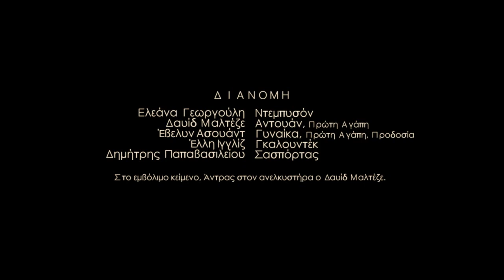THE MISSION - MEMORY OF A REVOLUTION by HEINER MULLER | ZERO POINT THEATRE COMPANY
Η ΑΠΟΣΤΟΛΗ: Ανάμνηση από μιαν Επανάσταση (ΧΑΪΝΕΡ ΜΥΛΛΕΡ)

ΣΥΝΤΕΛΕΣΤΕΣ ΤΗΣ ΠΑΡΑΣΤΑΣΗΣ
Μετάφραση: Ελένη Βαροπούλου
Σκηνοθεσία: Σάββας Στρούμπος
Φωτισμοί: Κώστας Μπεθάνης
Σκηνική εγκατάσταση | Κοστούμια: Ηλίας Παπανικολάου
Δραματουργική συνεργασία: Μαρία Σικιτάνο
Χειριστής φωτός: Δημήτρης Σταμάτης
Photo credits: Αντωνία Κάντα
Δημιουργία αφίσας:SoulDesign
Επικοινωνία: Μαριάννα Παπάκη, Νώντας Δουζίνας
Promo trailer: Χρυσάνθη Μπαδέκα

ΔΙΑΝΟΜΗ
Ελεάνα Γεωργούλη: Ντεμπυσόν
Δαυίδ Μαλτέζε: Αντουάν, Πρώτη Αγάπη
ΈβελυνΑσουάντ: Γυναίκα, Πρώτη Αγάπη, Προδοσία
Έλλη Ιγγλίζ: Γκαλουντέκ
Δημήτρης Παπαβασιλείου: Σασπόρτας
Στο εμβόλιμο κείμενο, Άντρας στον ανελκυστήρα ο Δαυίδ Μαλτέζε.

Θέατρο ΑΤΤΙΣ – Νέος Χώρος, Λεωνίδου 12
(πλησίον μετρό Μεταξουργείου)
Πρεμιέρα: Παρασκευή 25 Νοεμβρίου 2016, στις 21.00

Παραστάσεις: Παρασκευή και Σάββατο στις 21.00 και Κυριακή στις 20.00. Μέχρι τις  22 Ιανουαρίου 2017. (Δεν θα πραγματοποιηθούν οι παραστάσεις στις 2, 3 και 4 Δεκεμβρίου 2016)

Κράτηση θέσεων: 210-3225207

Περισσότερες πληροφορίες για την Ομάδα Σημείο Μηδέν, τους συντελεστές και τις παραστάσεις που έχει παρουσιάσει, μπορείτε να βρείτε στο